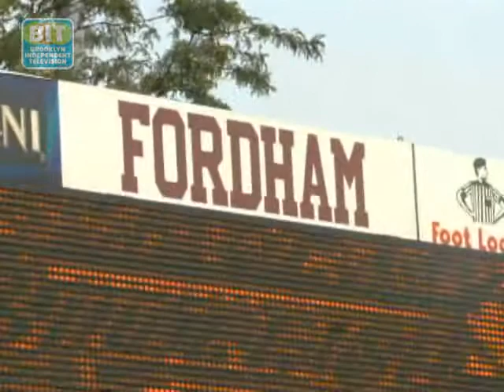Xavierian Football: In The Zone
Xavier Martin College Football Player at Fordham University.From Brooklyn Independent Television's In The Zone, episode 62. ;Original air date: 10/2/2010.